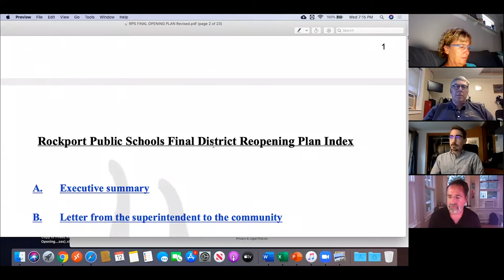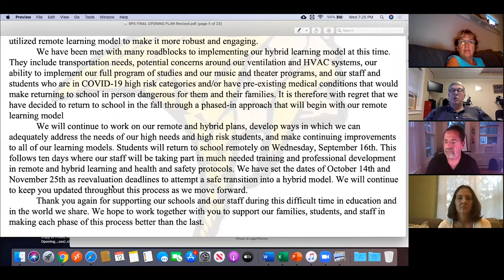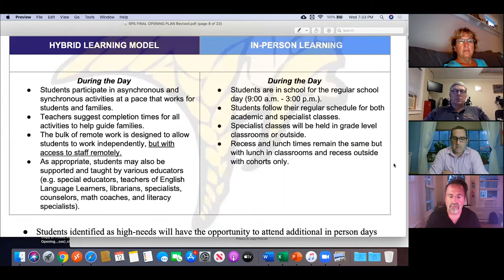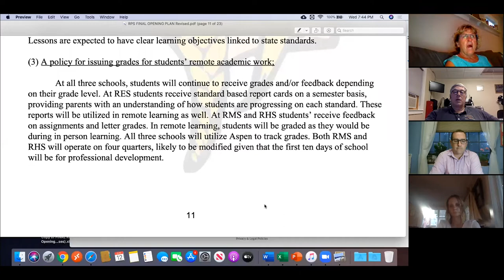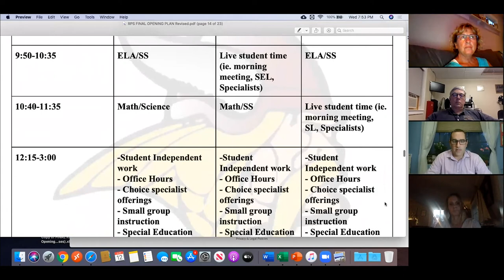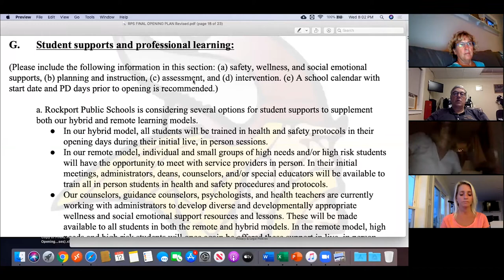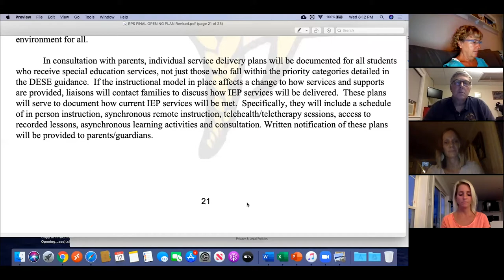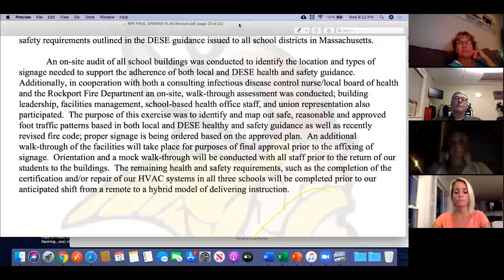Rockport School Committee Parent Forum - August 12, 2020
A special virtual parent forum of the Rockport School Committee from August 12, 2020.

1623 Studios is a nonprofit organization dedicated to producing community programming for CapeAnn—Gloucester, Rockport, Manchester-by-the-Sea, and Essex—and to providing a forum for the free exchange of information and ideas. We also provide a full spectrum of creative services to support our mission.